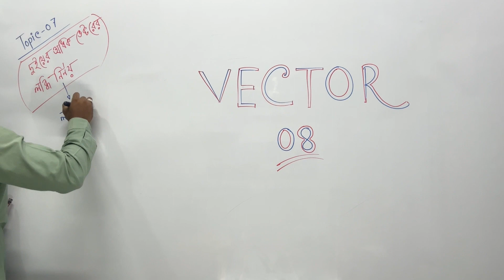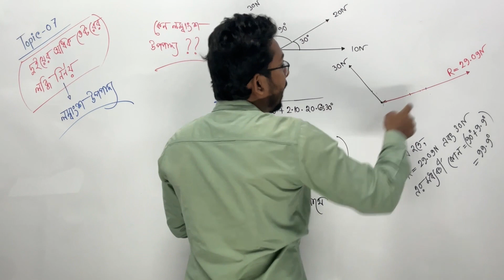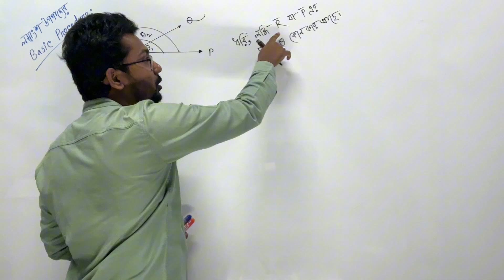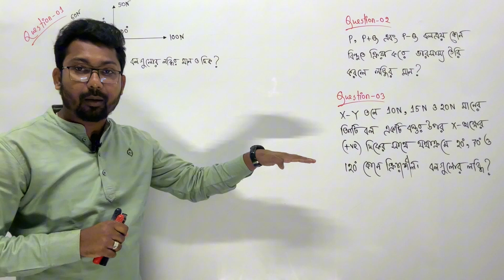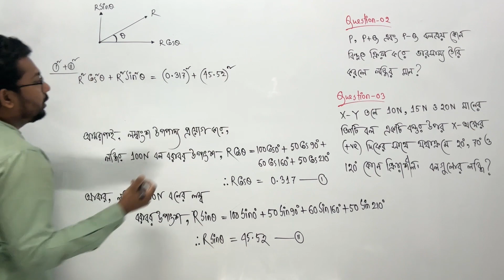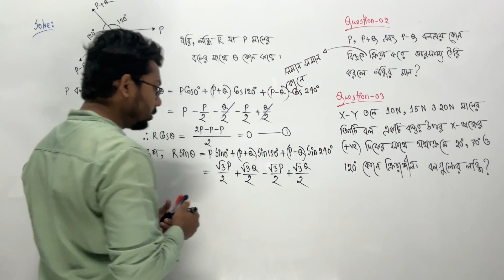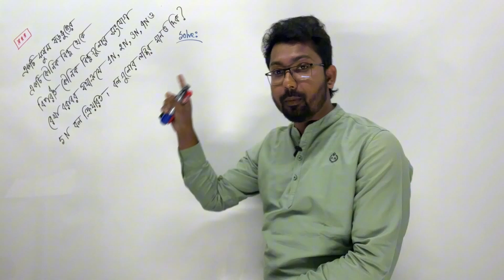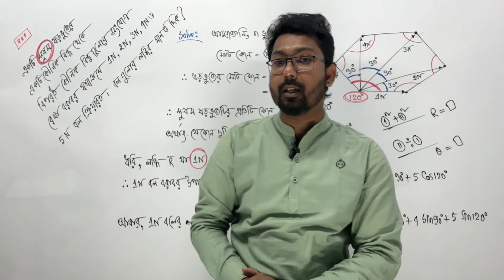লেকচার-০৮ II ভেক্টর (Vector) II পদার্থবিজ্ঞান (১ম পত্র) II লম্বাংশ উপপাদ্য